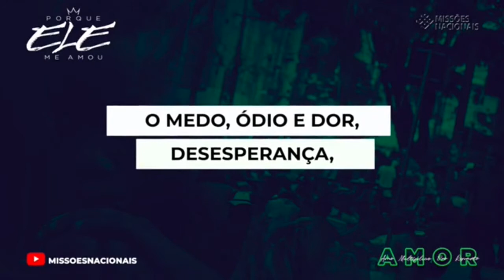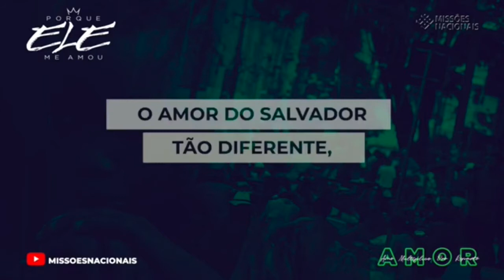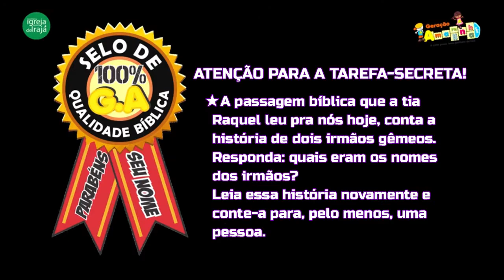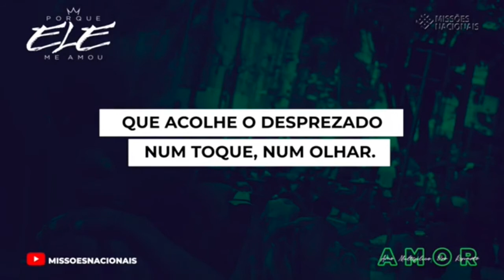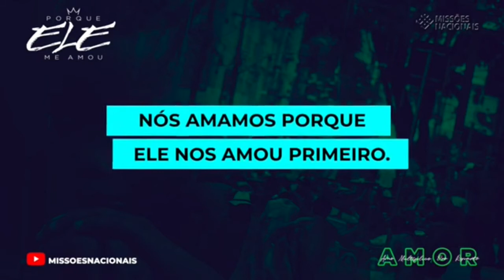GA Nº95 - 18/10/2020 - 22:00 - CULTO DOS JUNIORES